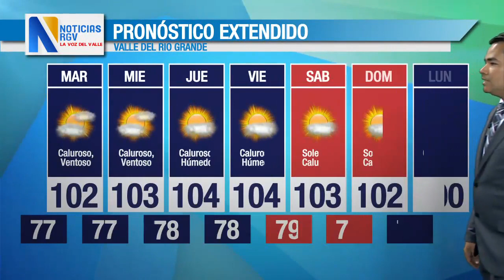EL TIEMPO 12-6-23